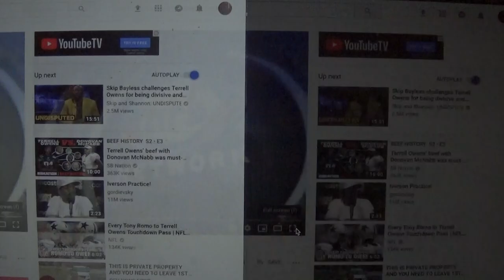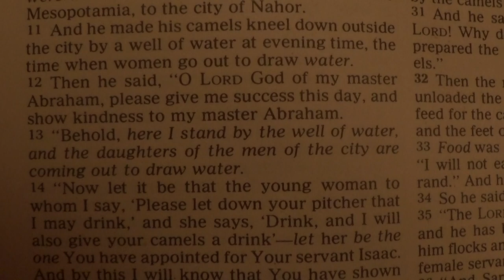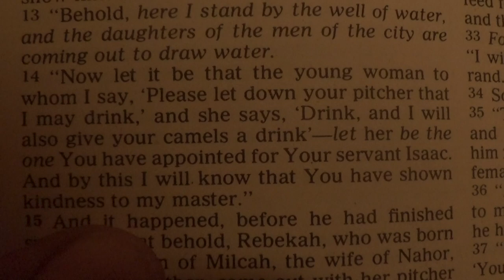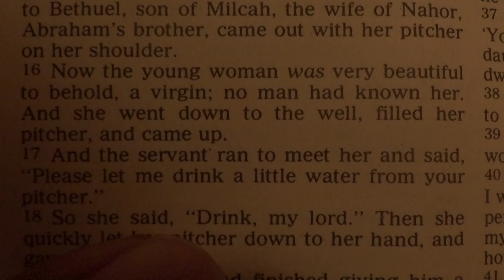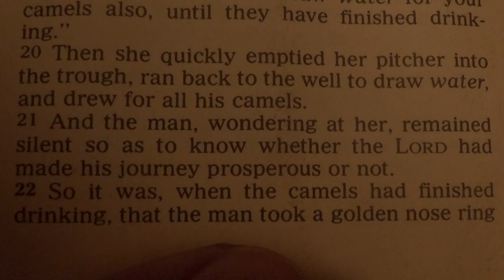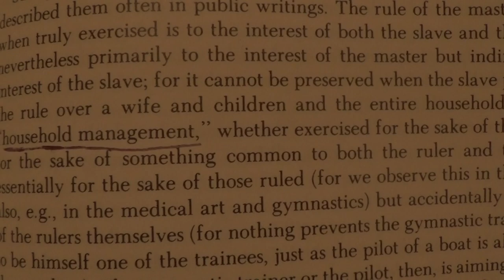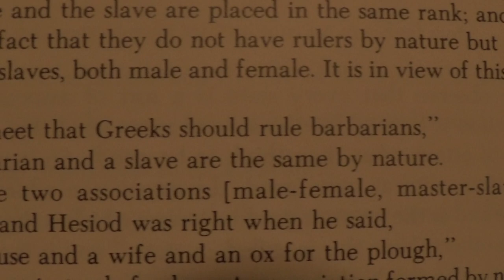That's My BabyMomma